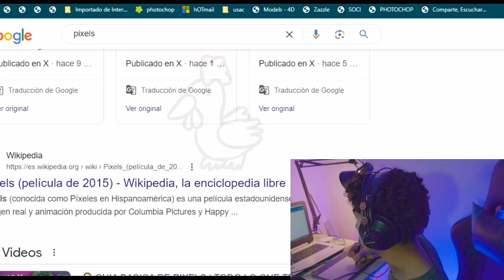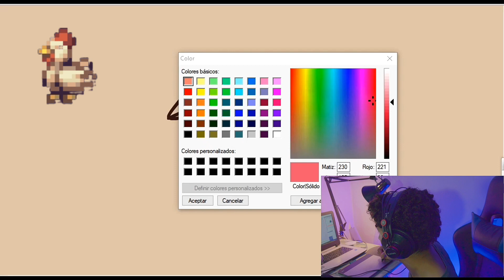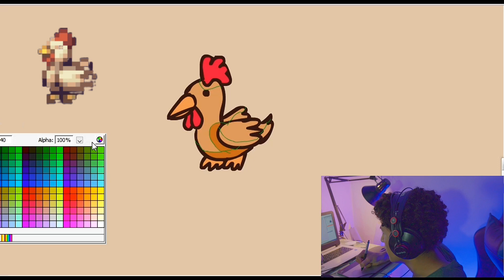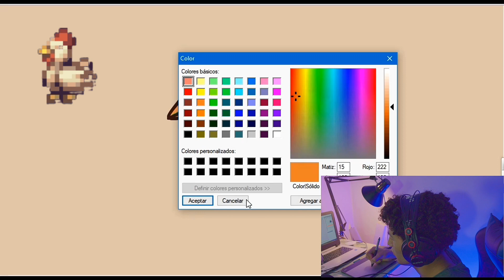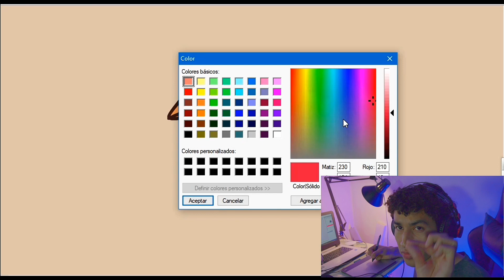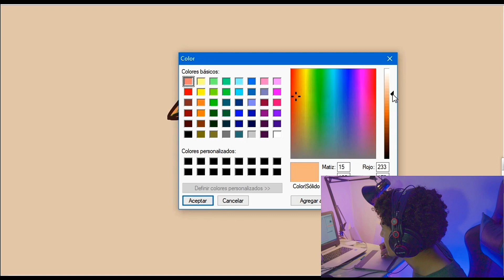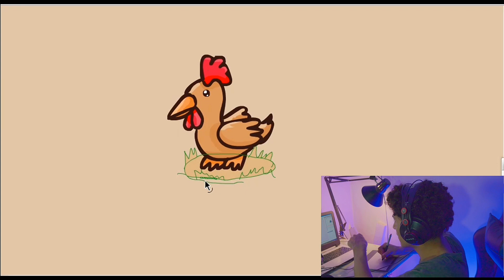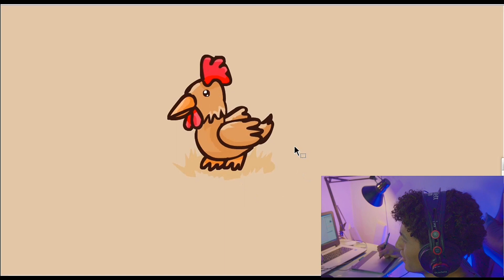Juego De PIXELS chicken 🐔 Dibujo kawaii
En mis tiempos libres Dibujo   y me relaja 😌 ✨️